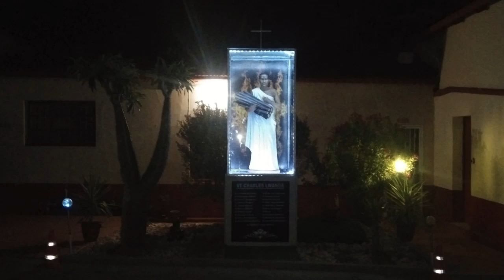Seminarian Kafuro Paulus, Thursday of the 15th Week Ordinary Time, Gospel Reflection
ST CHARLES LWANGA MAJOR SEMINARY WINDHOEK NAMIBIA